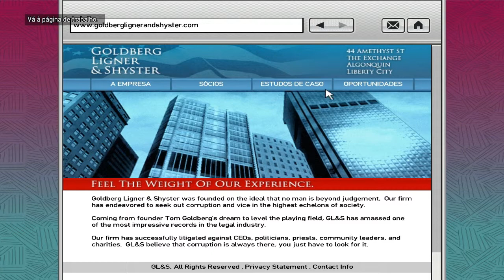GTA IV #21 - Ligue e Colete // Seja Sensível // Entrevista Final...